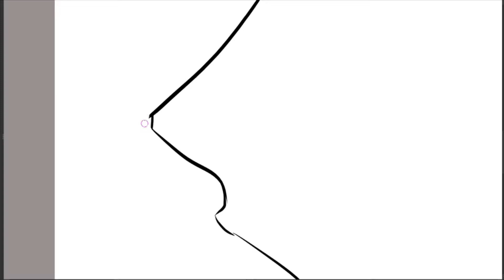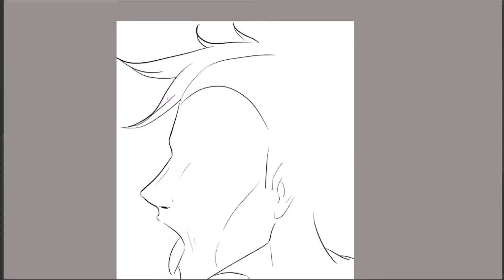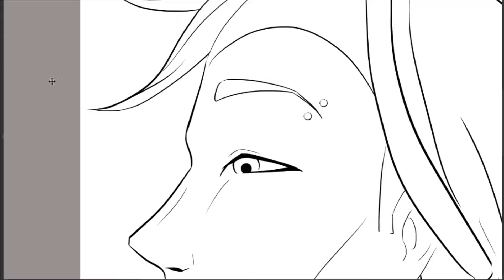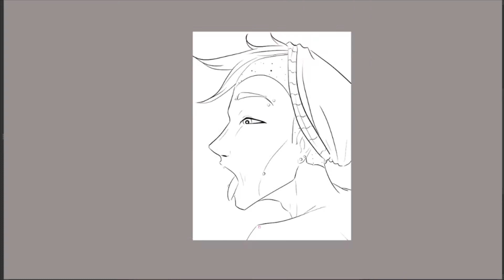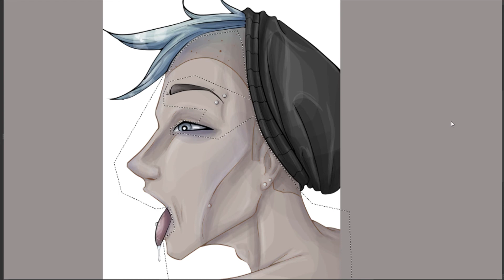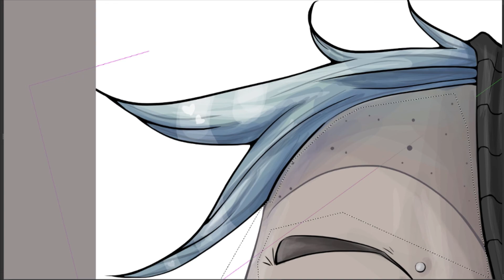「Punk KidZ」SPEEDPAINTING VIDEO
Programs Used -
Kria
Hitfilm
Canva